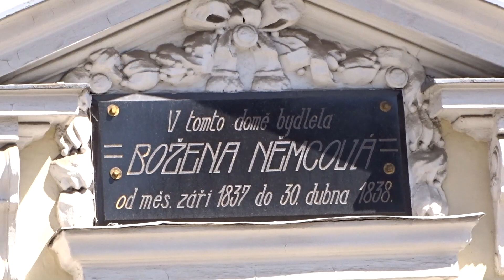Červený Kostelec náměstí